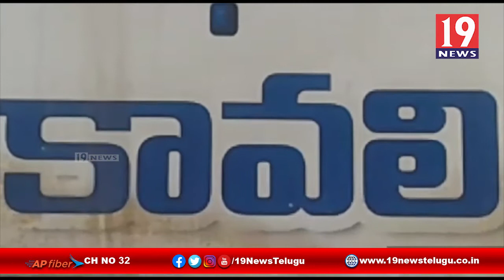కావలి పురపాలక కార్యాలయ అధికారి పై ఏసీబీ దాడులు - నెల్లూరు జిల్లా